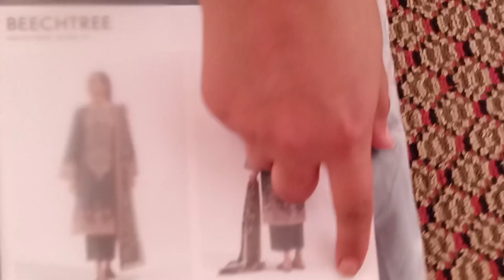Beechtree Dress Review||Recommended or Not??